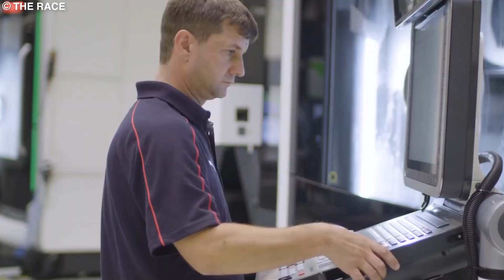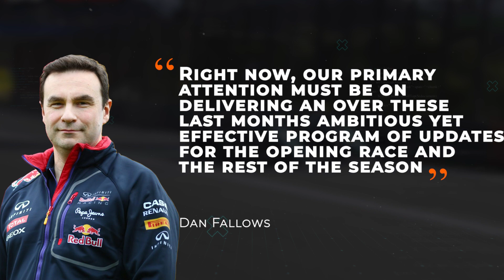The RedBull Killer.. That Failed: Here is Why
El plan car reveal takes it up a notch, looking at the current performance of this stunning and agressive looking Aston Martin, they look stronger than Mercedes and Ferrari in testing. AM to take the title in f1 2023? with Fernando Alonso to take the title!

About F1NISH
🎨  Written, voiced and produced by F1NISH